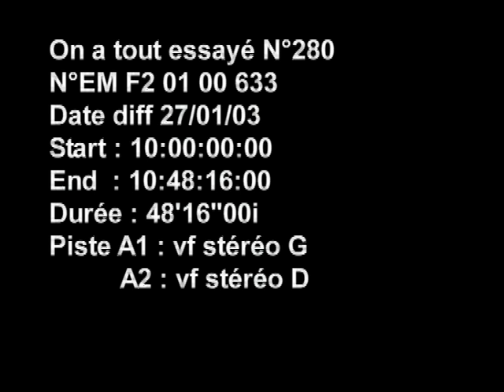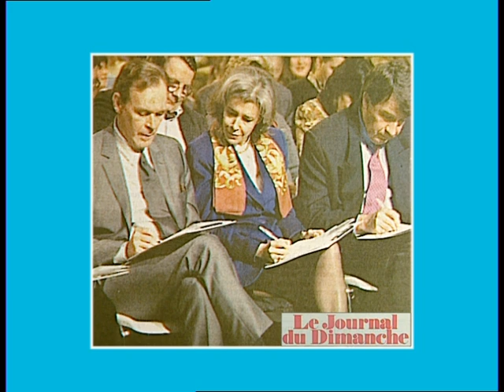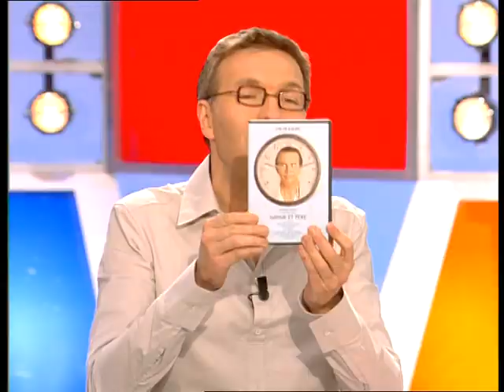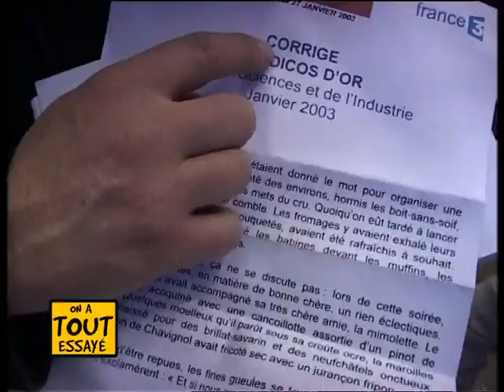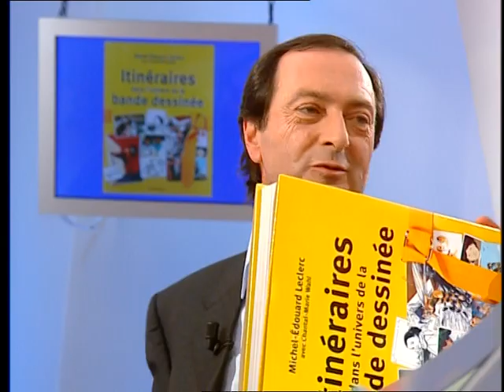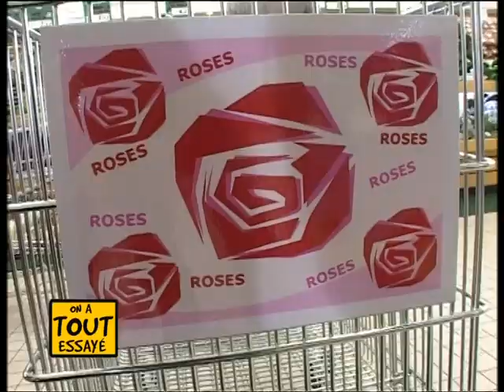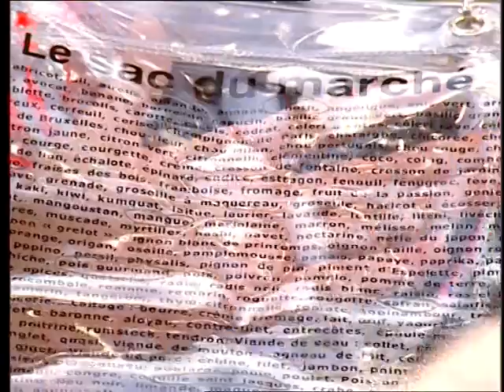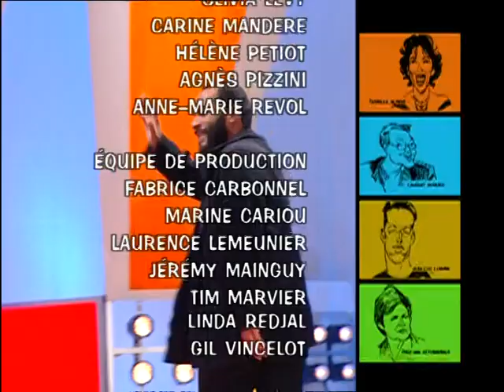Roland Giraud, Dieudonné, Michel-Edouard Leclerc - On a tout essayé - 27/01/2003